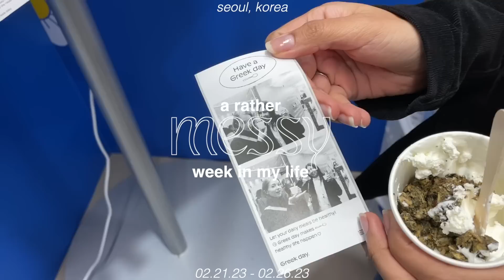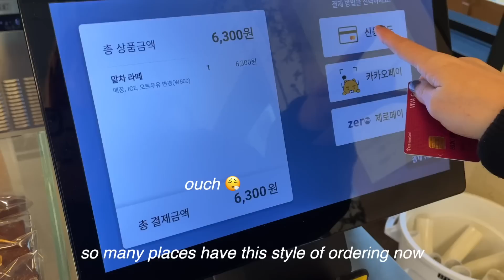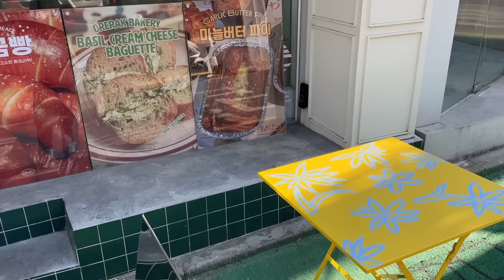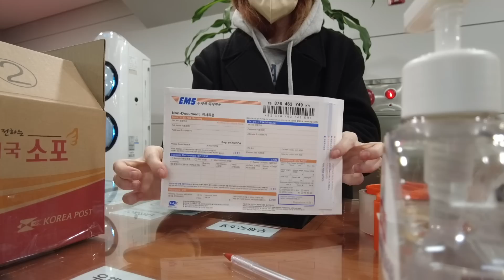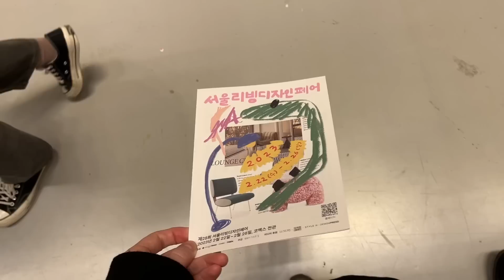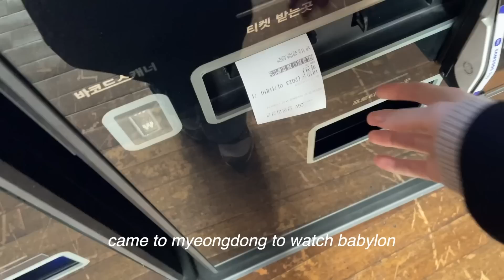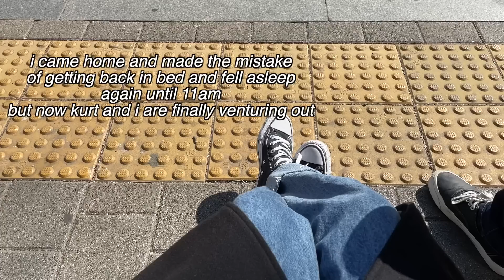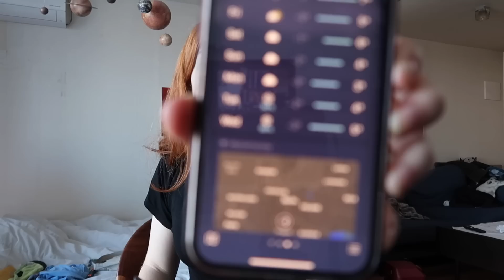seoul vlog 📹 accidental what i eat in a week in korea, skincare updates, tennis, chaotic good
i truly have no idea what was going on with me this week but when i tell you the slight rise in temperature boosted my mood through the roof, i am not exaggerating. so excited to share one last little seoul video before we get some europe vlogs :''')

seoul vlog 📹 chaotic good, tennis, skincare updates, accidental what i eat in a week in korea